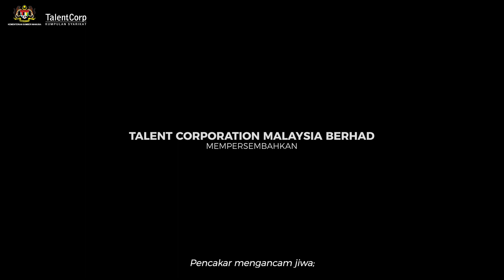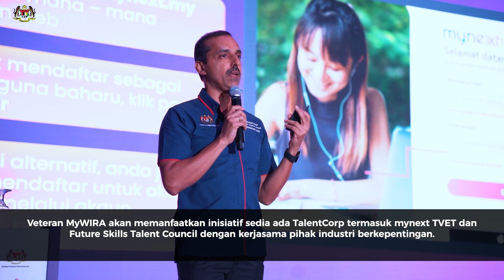Majlis Pelancaran Program Kesinambungan Kerjaya Veteran MyWIRA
Menteri Sumber Manusia, YB Tuan Steven Sim Chee Keong telah merasmikan Majlis Pelancaran Program Kesinambungan Kerjaya Veteran MyWIRA bersama Timbalan Menteri Pertahanan, YB Tuan Adly Zahari di Pulau Pinang.

Inisiatif ini akan menumpukan kemahiran dan pekerjaan yang dipacu industri dalam sektor swasta untuk veteran Angkatan Tentera Malaysia. Sebagai projek rintis, Micron Memory Malaysia Sdn. Bhd., sebuah syarikat yang meneraju ekosistem semikonduktor Malaysia turut memberikan kerjasama dan akan memanfaatkan kemahiran unik veteran ATM untuk mengisi kekosongan jawatan dalam pasaran kerja.

Inisiatif Veteran MyWIRA ini merupakan kerjasama pertama rentas agensi antara TalentCorp di bawah Kementerian Sumber Manusia bersama PERHEBAT di bawah Kementerian Pertahanan. Majlis pelancaran yang diadakan di Pulau Pinang itu turut menyaksikan himpunan lebih 650 tetamu jemputan termasuklah pelatih ATM PERHEBAT, veteran ATM serta pemain Industri.

YB Tuan Steven Sim berkata, inisiatif Veteran MyWIRA sejajar dengan prinsip pekerjaan yang bermakna dalam kerangka ekonomi MADANI. Selain itu, ia selaras dengan tiga tunjang asas yang telah beliau terapkan dalam kementerian, iaitu, memperkukuh kebajikan pekerja, meningkatkan kemahiran, dan meningkatkan produktiviti tenaga kerja.